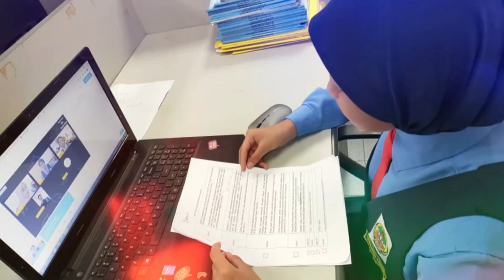NATIONAL ENGLISH DEBATE 2024 | DAY 1